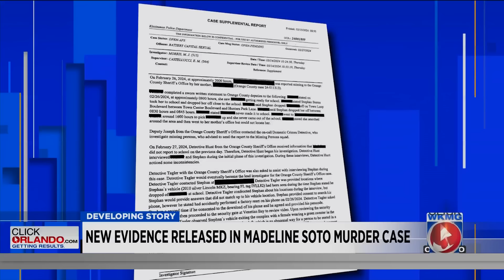New evidence released about investigation into Madeline Soto's death in Central Florida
Newly released discovery documents give insight into how law enforcement officers came to arrest Stephan Sterns as part of the investigation into the disappearance and death of 13-year-old Madeline Soto in February.